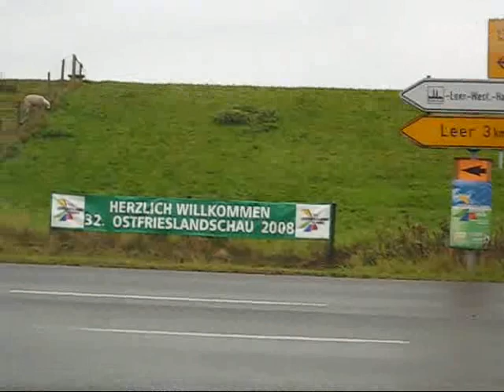Ostfrieslandschau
Leer, Germany